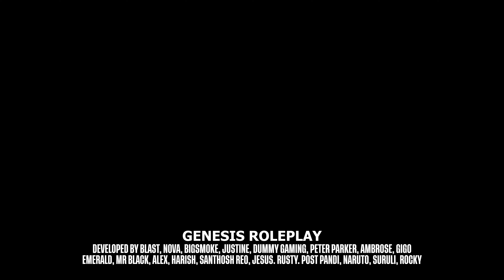Genesis Official Trailer | GTA 5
Genesis is an GTA Roleplay server launching on October.

Special Thanks for Voice over